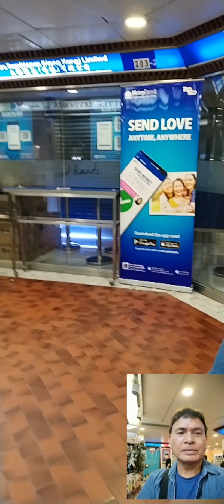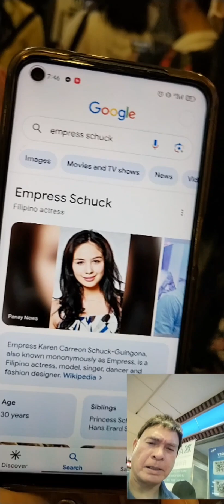Popular Celebrities make new film in Hong Kong@funnyjayvlog9863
EJ Falcon and Empress Shuck make new film in Hong Kong#trending